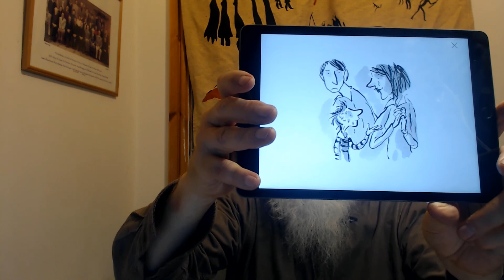Gangsta Granny Chapter 11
Chapter 11 of Gangsta Granny